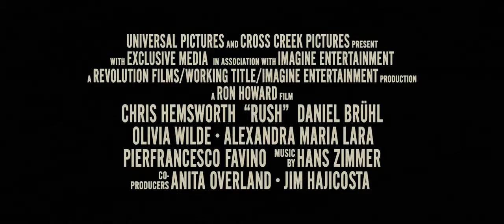Гонка Русский трейлер